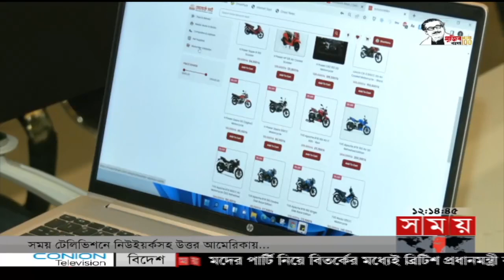খেলার সময় | রাত ১২টা | ১২ ফেব্রুয়ারি ২০২২ | Somoy TV Bulletin 12am | Latest Bangladeshi News